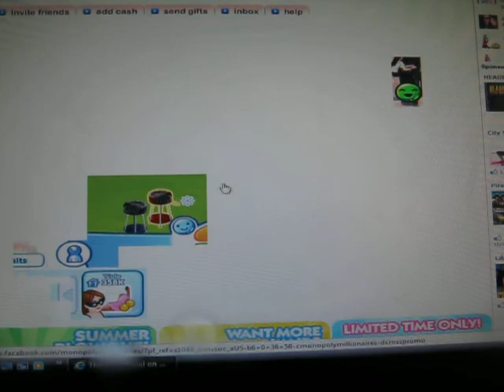The Sim's Social on FACEBOOK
I am able to accet request from walls, and game request sent to me from other sim players, but WHEN I DOWNLOADED Adobe Flash Player 11, this is what happend to my game. also at the end of this video it did it again after it seemed to be fixed, It still does this to me, it has been like this since 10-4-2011

ASLO MY OTHER GAMES ARE OKAY SUCH AS IT GIRL,CITYVILLE,BABY&ME ect